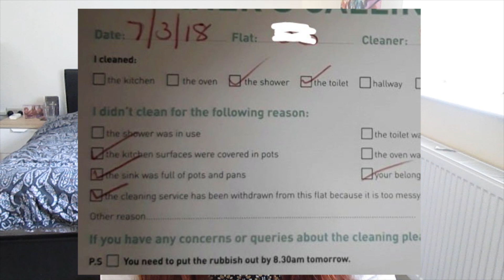What is it like living in halls? | My first year experience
To this day, that kitchen still haunts me!
This is to show all Uni students or Uni students to be what it's like to live in Halls and whether or not they're worth it.